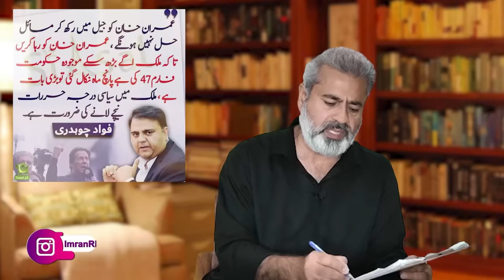Kaptaan ka Phir Inkar: Adaalat Khud Qaid Hai | Imran Riaz Khan VLOG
کپتان کا پھر انکار: عدالت خود قید ہے | پی ٹی آئی کی پنجاب میں تیاری: جعلی جیت چیلنج | ایک اور ڈاکہ ایک اور فراڈ | سینئر صحافی عمران ریاض خان کا وی لاگ